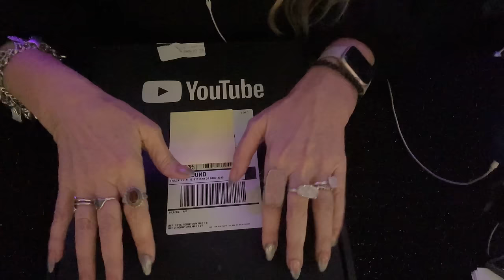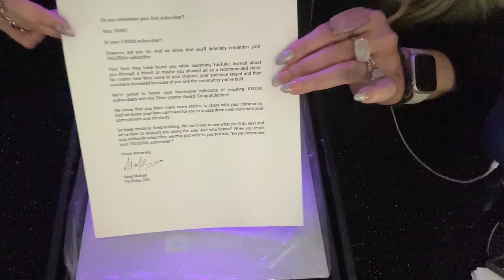ASMR 100K Celebration Q & A 🎉♥️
OMGoodness everyone!!!  We did it!!!  100K!!  I can not begin to express how grateful I am!!  I love you!!
Rea Moon ❤️🌜
My beautiful nails came from  - A Touch Of Magic Store 💅🏻

Get Discounts on Tesla